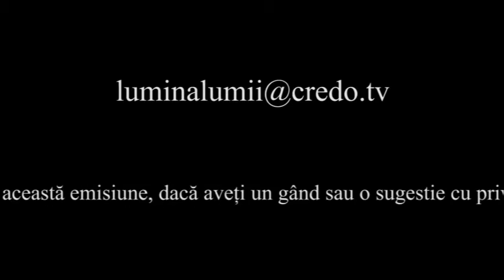Isus lumina lumii - Ferice de cei ce plâng